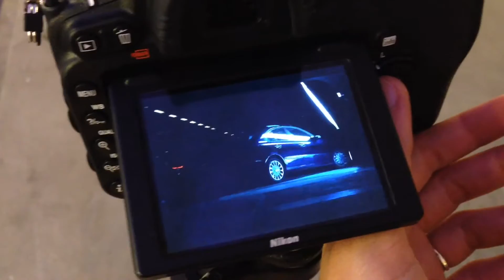VVI KIP16-17: behind the scenes